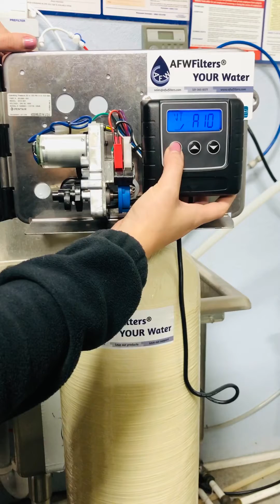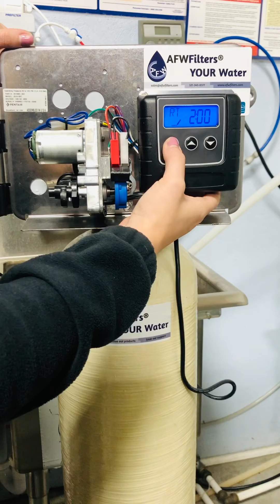Filter Fleck 2510sxt Control Valve Master Programming Settings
Master programming for a backwashing Filter 2510sxt and 5600sxt Fleck control head